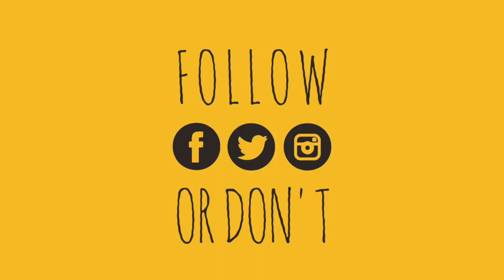Nosebleed Sessions #3: Freya Wilcox + The Howl - Leaving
Freya Wilcox + The Howl performing "Leaving" at Nosebleed Sessions 3.

Recorded live at the Thunder Palace in Greenpoint Brooklyn